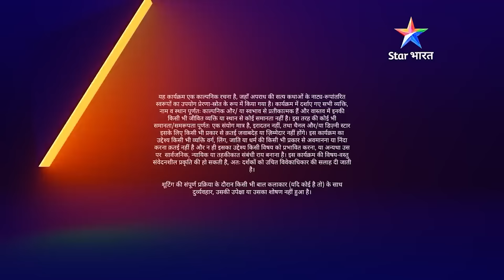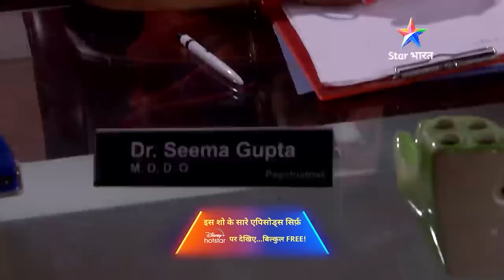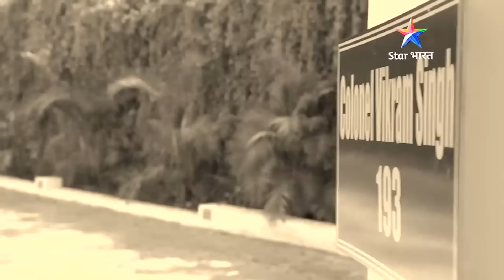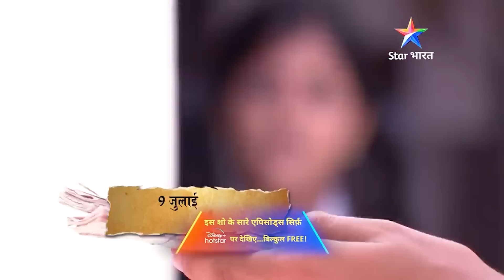Taandav | Savdhaan India - India Fights Back | FULL EPISODE | नई कहानी | सावधान इंडियाsavdhaanindia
Taandav | Savdhaan India - India Fights Back | FULL EPISODE | नई कहानी | सावधान इंडिया